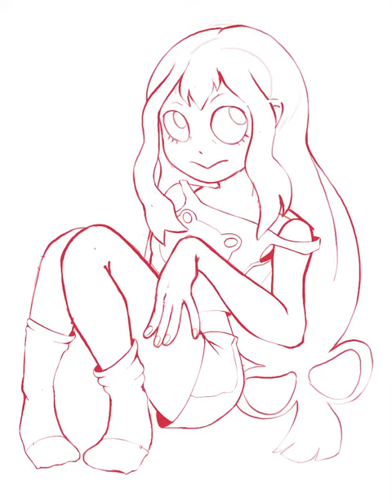sleepy time froppy procreate speedpaint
I wanted to start uploading my speeddraws that I do on procreate so here’s my first one.

I hope people watch it :)